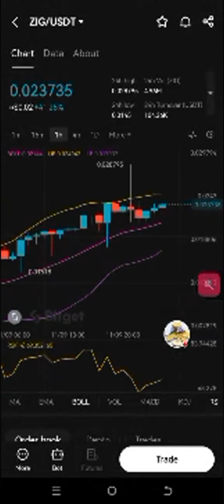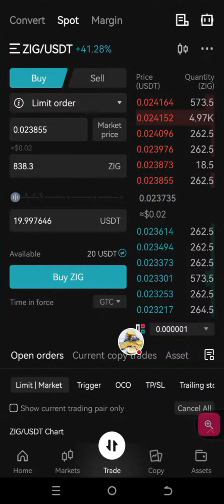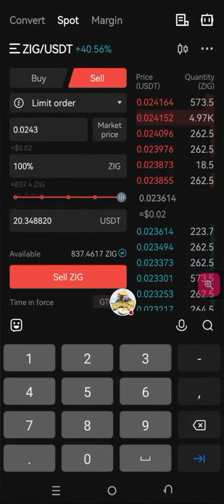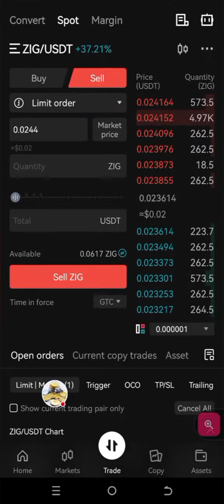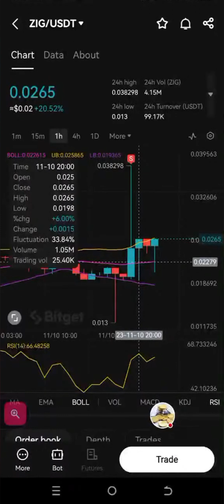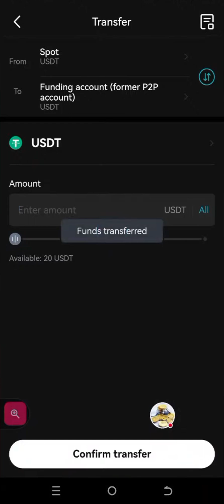🤑 ZIG/USDT: The Easy Way To Place Profitable Trades in Bitget |arbitrage crypto spottrading 💵💰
You're welcome to Income Strategies YouTube channel where you'll learn how to make, multiply and manage your money.

If you got value from the video you just watched and would love to learn more, please you can join our YouTube Membership

to chat with me in my DM.

And here's the link to our WhatsApp group to get updates of new videos and special information 👇🏼

Thanks once again for stopping by. Cheers!😊